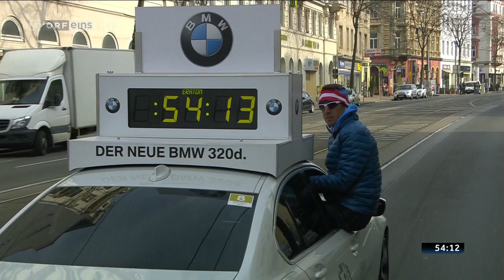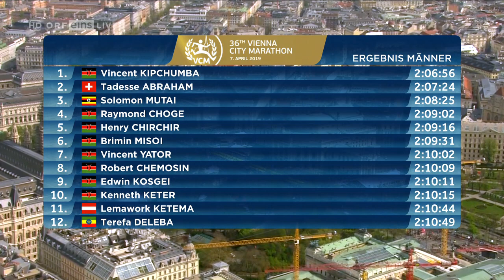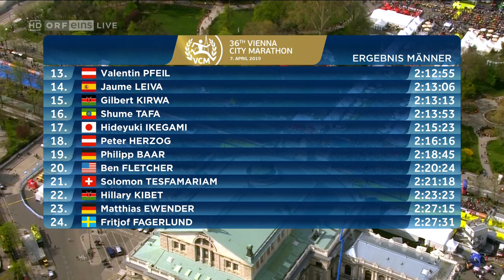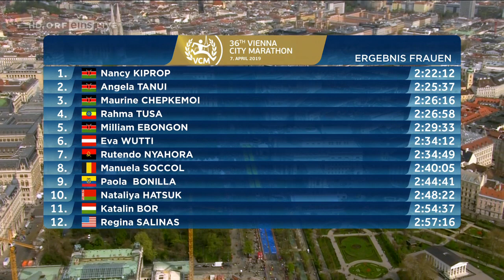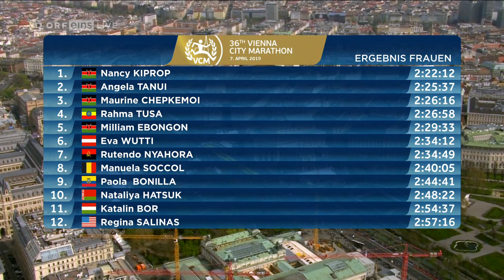Vienna City Marathon 2019 - Komplette Übertragung (Das Rennen)